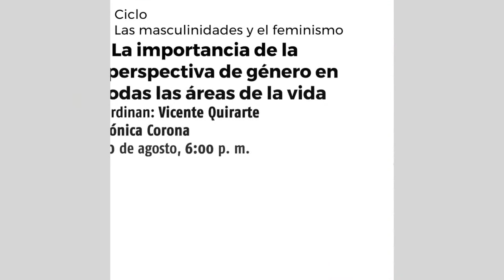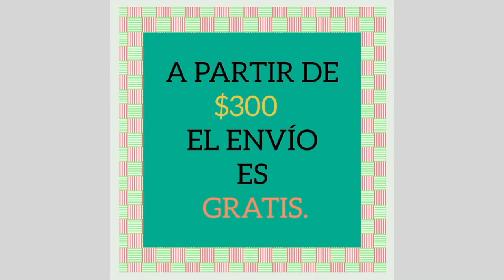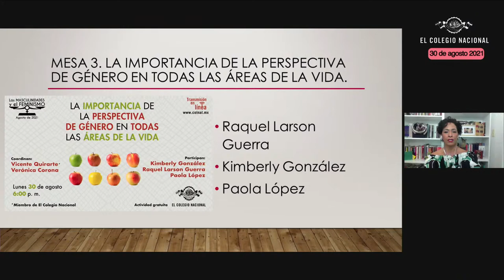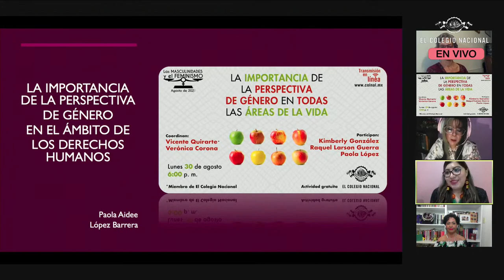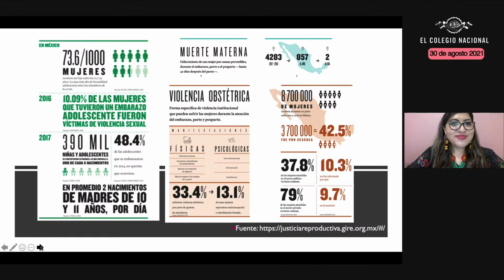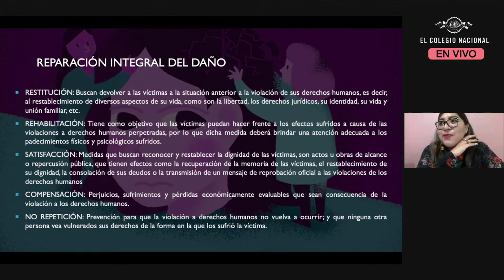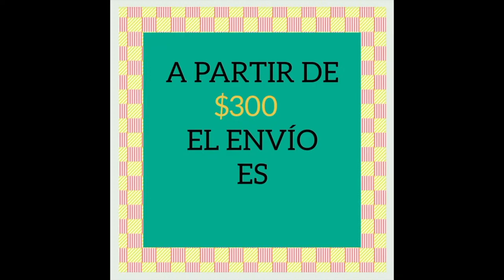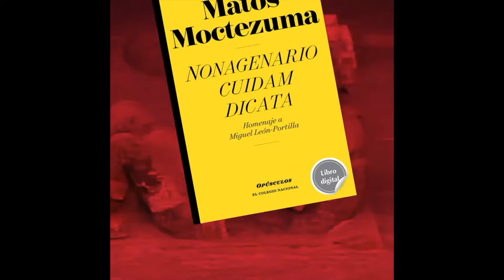La importancia de la perspectiva de género en todas las áreas de la vida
Desde 2015, la ONU adoptó lo que hoy conocemos como “metodología del marco lógico con perspectiva de género”, de la cual nace la “política exterior feminista” de la ONU. Esta última nos traslada a una nueva manera de analizar, plantear y realizar proyectos, leyes, educación, en aras de un avance sociocultural que tome en cuenta la trayectoria histórico-social del feminismo y su relevancia para evitar las desigualdades en todo el mundo.

Mesa redonda del ciclo Las masculinidades y el feminismo
Coordinan: Vicente Quirarte* y Verónica Corona
Participan: Kimberly González, Raquel Larson Guerra y Paola López